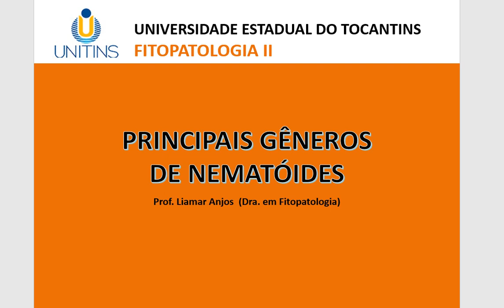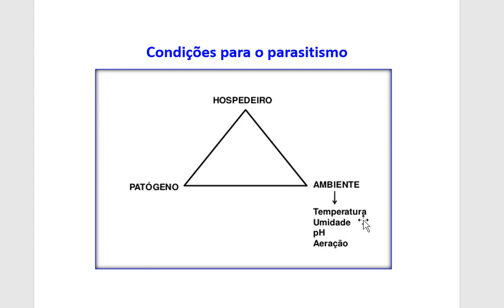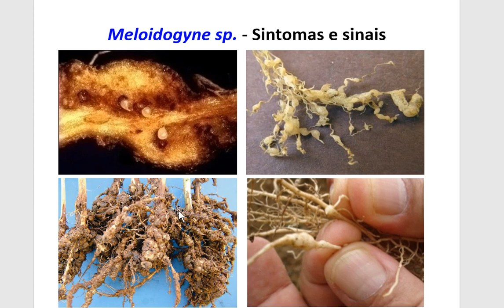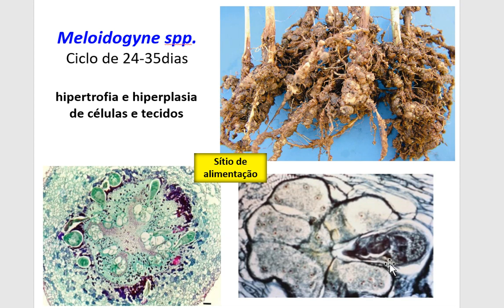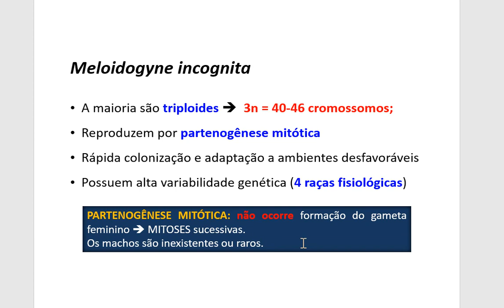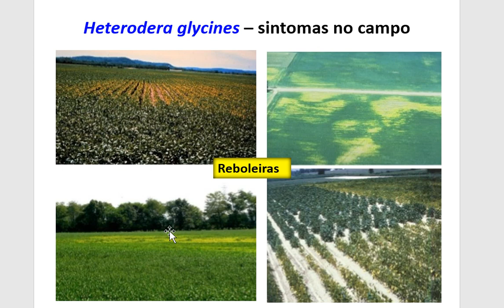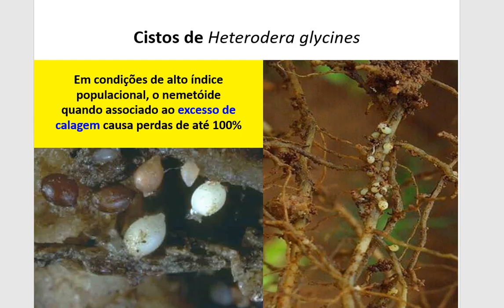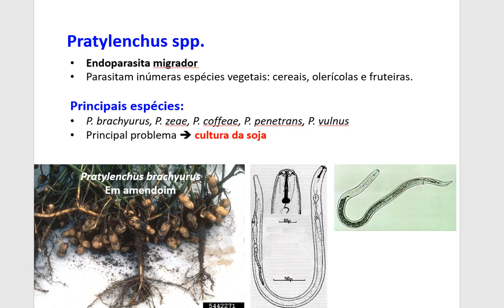FITOPATOLOGIA II - Principais Gêneros de Nematóides (parte I)